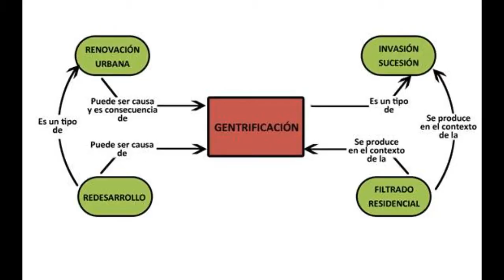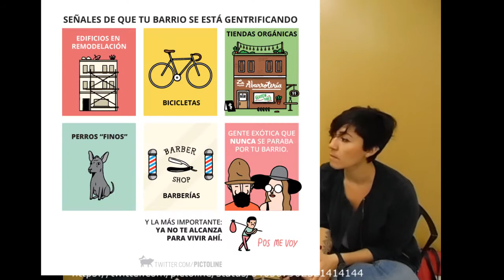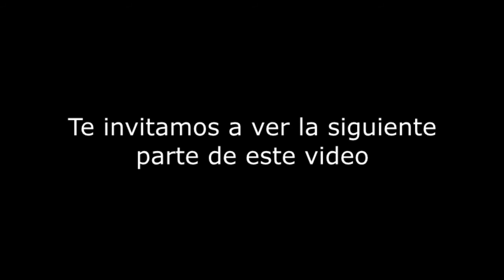CACyPMx. ¿qué es la Gentrificación? Dra. Minerva Ante Lezama (Parte 1)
En este video te invitamos a conocer puntos importantes sobre la Gentrificación por parte de la perspectiva y experiencia de la Dra. Ante Lezama.

Pedimos una disculpa por el audio, este video fue grabado dentro de las instalaciones de la UNAM y es un lugar con mucha interacción, trabajamos en mejorar la calidad de los videos, por su comprensión, muchas gracias.